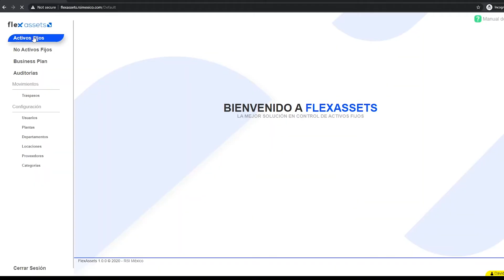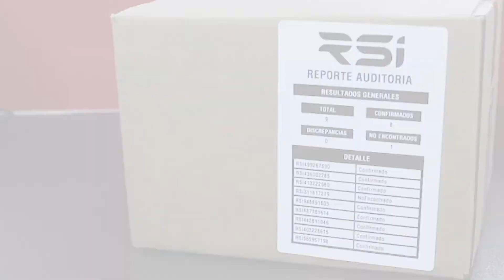Control de Activos con RFID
Tijuana